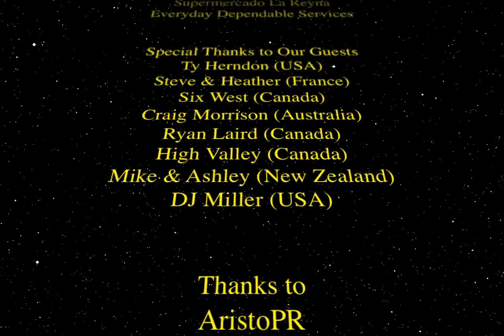Entertainment Circle Week 20 CMA Global Showcase 6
Day 2 of CMA Global Showcase 2011. Sheyla Paz interviews Brett Kissel from Canada, Craig Morrison from Australia and Ty Herndon co-host.